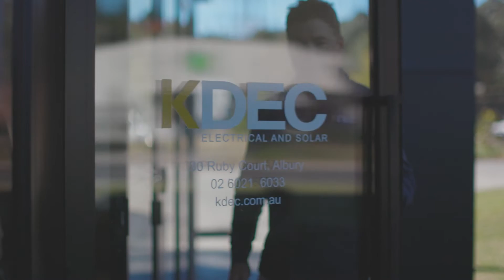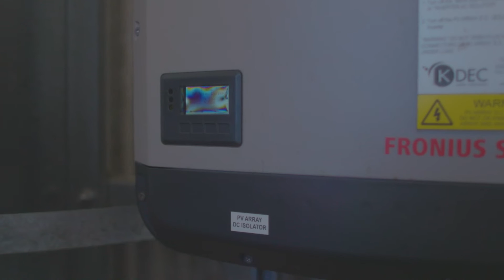KDEC solar installation for Michelini Winery featuring SunPower solar panels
Learn about our first winery solar installation for Michelini wine growers in Myrtleford and why we align ourselves with SunPower.